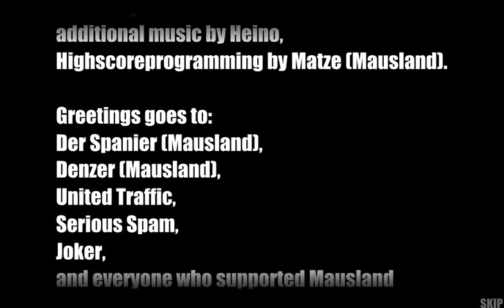Aggressive Alpine Skiing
GAME: "Aggressive Alpine Skiing" by MAUSLAND ENTERTAINMENT.